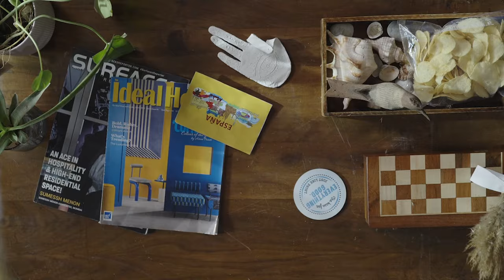Supercharge your health benefits | Loop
Get health support for your team, when they need it. Loop’s team of vetted doctors is available 24X7 to offer dedicated care to your employees.